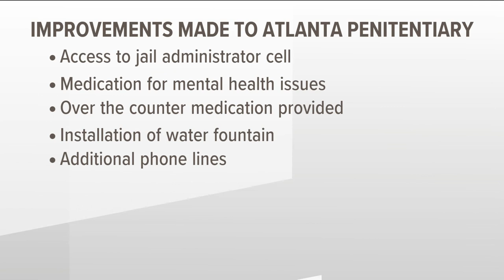Sen. Jon Ossoff inspects Atlanta's federal prison | What he found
He shared some improvements made to conditions in the prison but said more need to made.